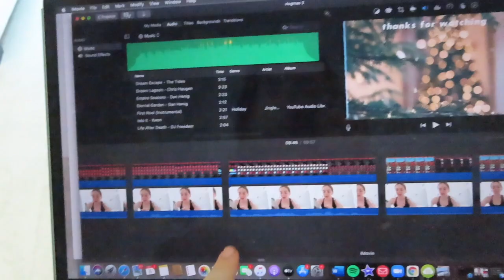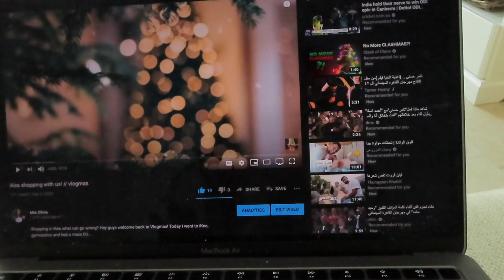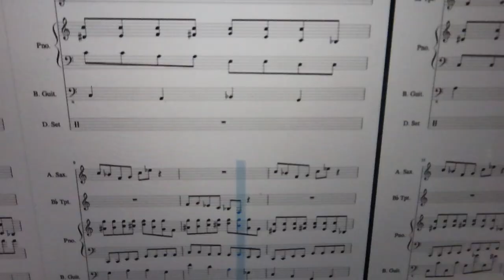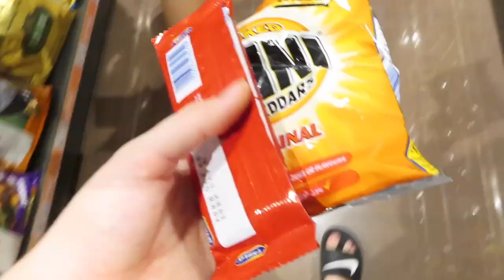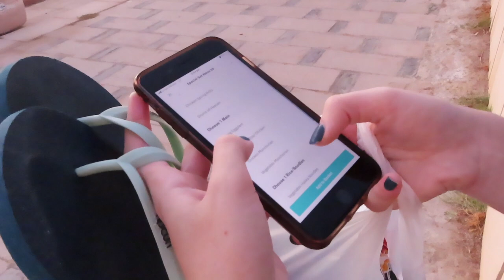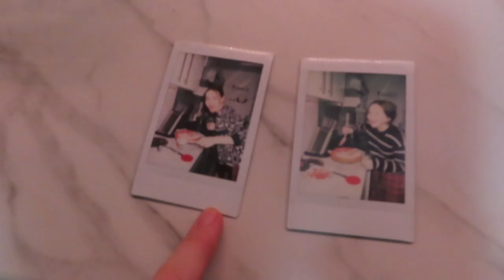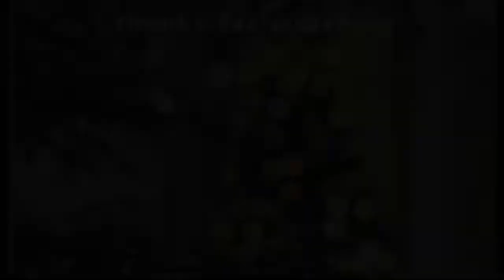we tried making a Christmas cake! // vlogmas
Welcome back to another vlogmas everybody! Today me and my sister attempted make a Christmas decorated cake. How do you think it went?

21 days to go until Christmas!! 🎄

Mia Olivia is a 14 year old gymnast from England living in boarding school, but her parents live in Dubai.  Her videos are themed around vlogs, gymnastics and lifestyle. We support a positive channel, managed by both parents. Thank you for joining Mia's channel. 24 days until Christmas 🎄